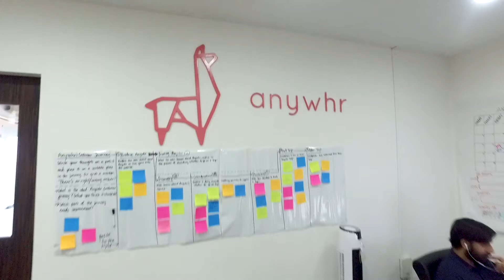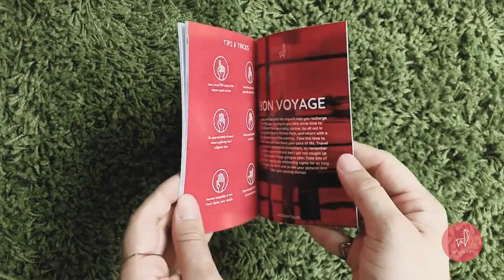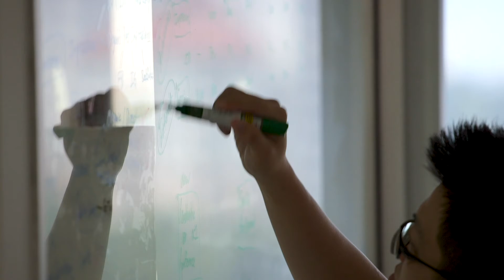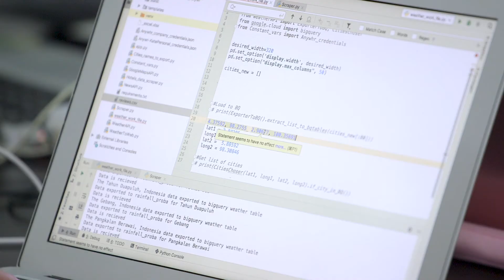ANYWHR_Founders Stories